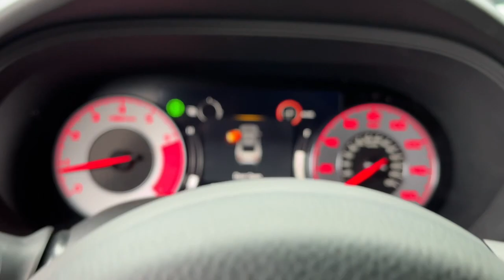2022 Acura TLX Danbury CT, New Fairfield CT, brookfield CT, New Milford, CT, Carmel, NY D5182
Apex Blue Pearl Used 2022 Acura TLX Type S w/Performance Tire available in 100 B Federal Road, Danbury, Connecticut at Danbury CJDR Kia. Servicing the Danbury, New Fairfield, Brookfield, New Milford, CT area.

#{MAKE}
#{MODEL}
2022 Acura TLX Type S w/Performance Tire - Stock#: D5182

CARFAX 1-Owner  GREAT MILES 12 450! Apex Blue Pearl exterior and Ebony interior  Type S w/Performance Tire trim. Navigation  Heated Leather Seats  Moonroof  Aluminum Wheels  Turbo Charged  All Wheel Drive. CLICK NOW!br /br /KEY FEATURES INCLUDEbr /Navigation  Leather Seats  Moonroof  All Wheel Drive  Heated Driver Seat Rear Spoiler  MP3 Player  Keyless Entry  Remote Trunk Release  Steering Wheel Controls. Acura Type S w/Performance Tire with Apex Blue Pearl exterior and Ebony interior features a V6 Cylinder Engine with 355 HP at 5500 RPM*. br /br /BUY WITH CONFIDENCEbr /CARFAX 1-Owner br /br /Prices excludes tax  title  DMV  and Dealer Fee of $1299. Price subject to  change without notice. Horsepower calculations based on trim engine configuration. Please confirm the accuracy of the included equipment by calling us prior to purchase. br /